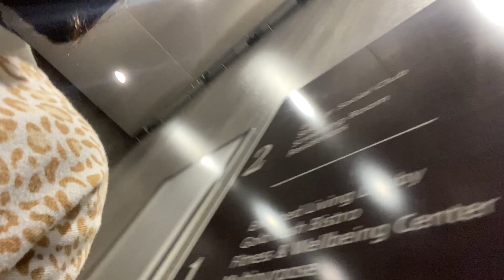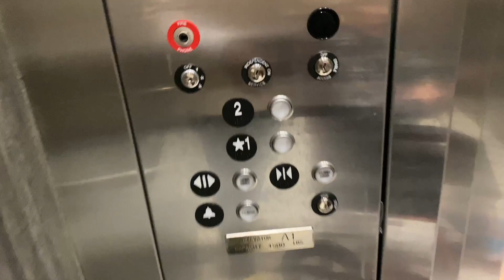Vlog: Day in the life: Simply being me || VLOGTOBER DAY 23